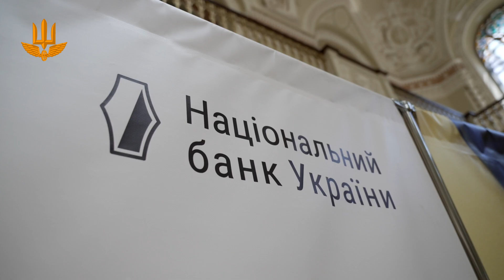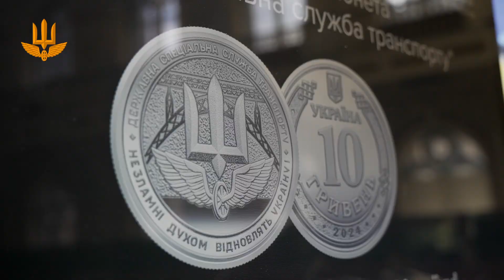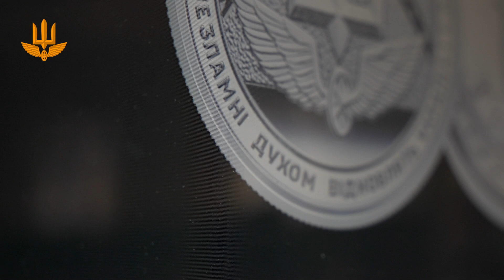Обігова пам'ятна монета "Державна спеціальна служба транспогрту"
У Національному банку України презентували обігову пам'ятну монету “Державна спеціальна служба транспорту”.
Її мета увіковічнення героїзму та жертовності воїнів Держспецтрансслужби та популяризація її діяльності.
Незламні духом відновлять Україну! 🇺🇦